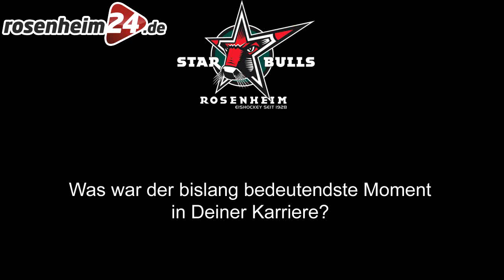Starbulls-Neuzugang: Stürmer Mario Trabucco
Der Stürmer Mario Trabucco aus Kanada spielt seine erste Saison bei den Starbulls. Wir stellen Ihnen den 27-Jährigen näher vor (mw/ps).